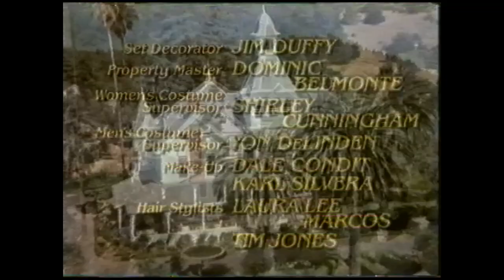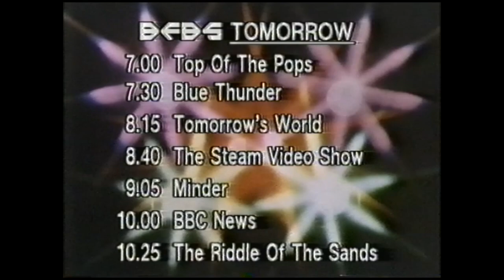BFBS IVC Keith Martin - Special Announcement and closedown.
BFBS In Vision Continuity with Keith Martin - Special Announcement and closedown over BFBS Clock.